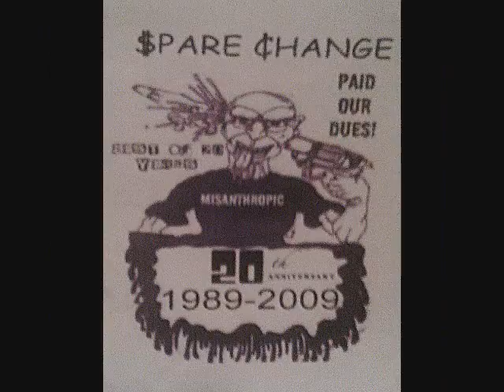Spare Change - Always On My Mind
Spare Change - Always On My Mind  from the album ""Paid Our Dues (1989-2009)" originally released on "A Change For The Better" (1999)